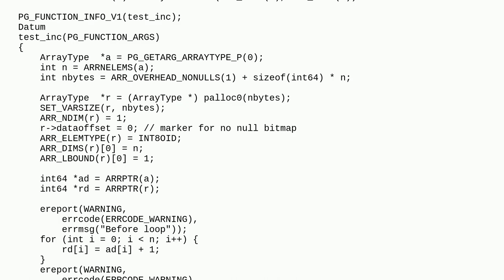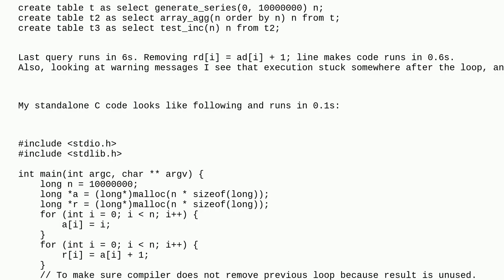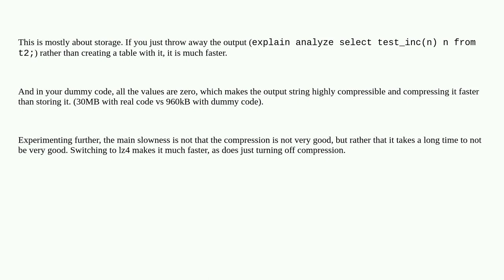Dba: PostgreSQL stored C function is 60 times slower than standalone C code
PostgreSQL stored C function is 60 times slower than standalone C code

A special thanks goes out to the awesome community

  postgresql-extensions postgresql